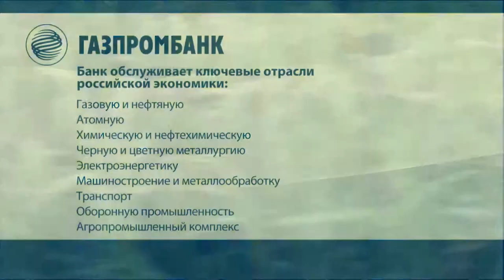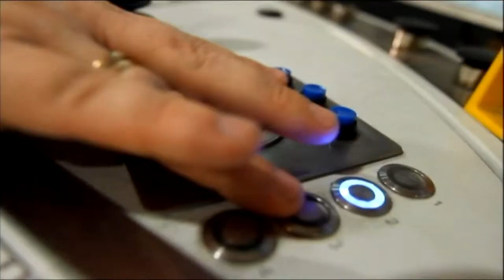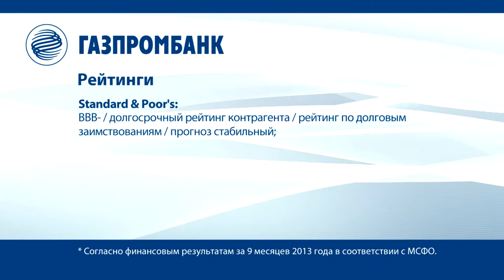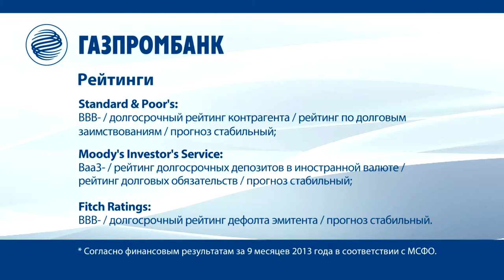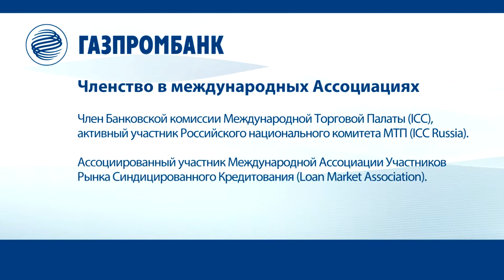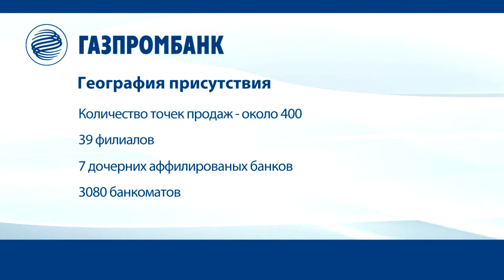GASPROMBANK film rus title